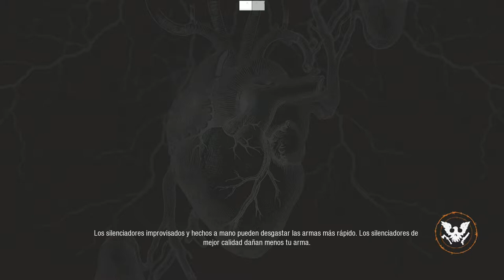STATE OF DECAY 2 #1 Nueva serie! :D